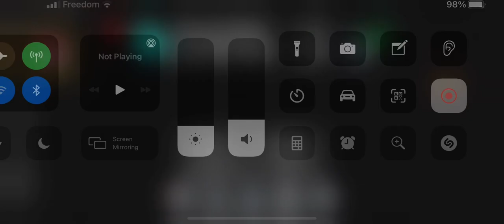Among us intro (did cuz iwas bored)